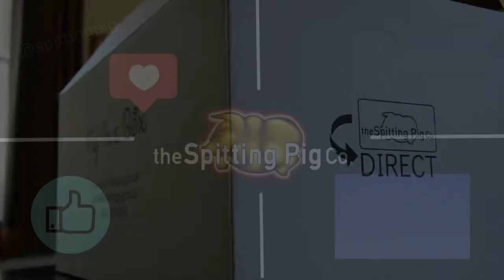Spitting Pig Direct - Pig In A Box - Instruction Guide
Instruction Guide for Spitting Pig Direct's New Pig In A Box